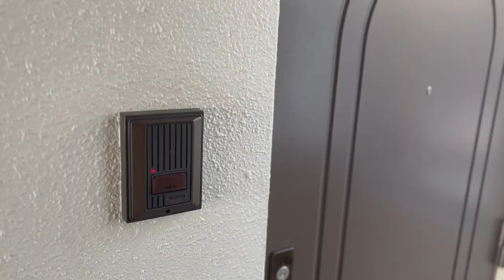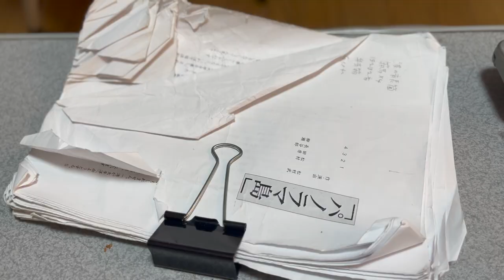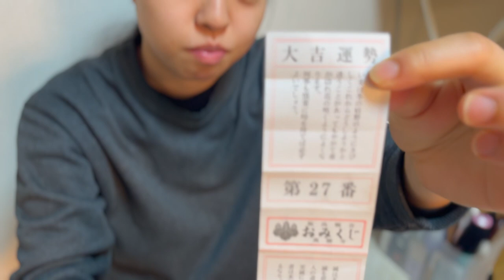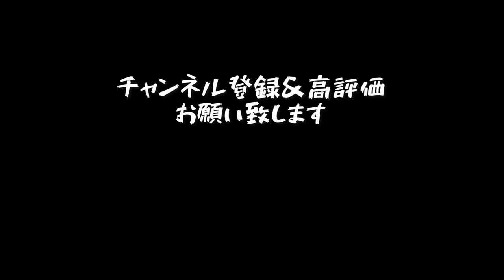【リアルドキュメント】27歳劇団員女子がおんなじモーニングルーティンやってみた！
↓↓↓前回のドキュメント↓↓↓
【クリスマス】クリスマス企画のグッズの発送作業中に劇団員へミニサプライズ！？

✅【しめんげき詳細】✅

2023年2月18日(土)　開場13:30／開演14:00
『土佐竹取』／『パノラマ島』二本立て
＊作・演出：松村武
＊出演：松村武、長谷部洋子、田原靖子、スガ・オロペサ・チヅル　柳瀬芽美
＊会場：高知県立県民文化ホール　‹グリーンホール・舞台上舞台›
　高知県高知市本町4丁目3ｰ30
＊チケット：全席自由　3,500円
●一般販売：2022年11月12日(土)10:00～
※当日料金4,000円
●本公演は、舞台上に舞台と客席を設置して行う公演です
●1枚のチケットで2作品観劇できます

【高知県立県民文化ホール　カムカムミニキーナしめんげきページ】

"カムカムミニキーナ×ノンフィクション"
『私の職業は　劇団員
〜一人暮らしの日常〜』

カムカムミニキーナに所属する劇団員、
柳瀬芽美さん（26）の日常。
普段の生活、劇団での活動。
様々な職業が渦巻く大都会東京で、劇団という道を選んだ彼女が、どのように生き抜いて、どのような日常を過ごしているのか、そして彼女の日常を通じて、劇団の裏側や、作品に対する取り組みなどに、とことん密着してみた。

【カムカムミニキーナ】…1990年、早稲田大学演劇サークル「演劇倶楽部」のメンバーであった 松村武、八嶋智人、吉田晋一ら5名で旗揚げ。以来、主宰の松村武が全作品の作・演出を担当。八嶋智人、山崎樹範ら映像でも活躍する個性的な役者が揃う。ハイテンションでテンポのよい笑いで壮大な物語へと観客を連れ去る独特の作風と、演劇ならではの表現にこだわったダイナミックな演出に定評がある。

【柳瀬芽美】…『›(ダイナリィ)～大稲荷・きつね色になるまで入魂～』('15)出演オーディションに合格。2017年『狼狽～不透明な群像 劇～』('17)より劇団員として参加。特技はそろばん、ドラム。